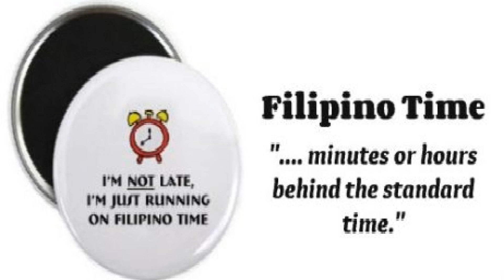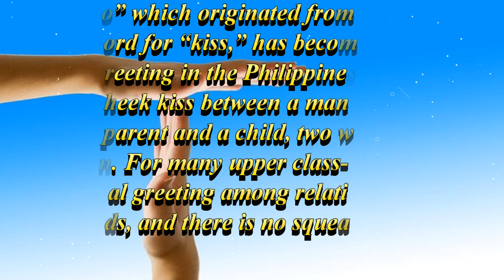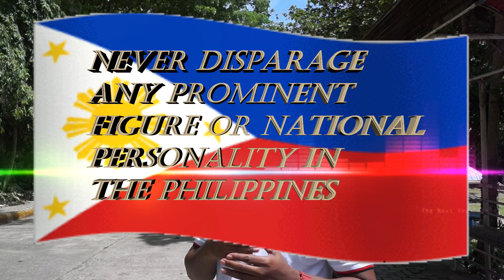HOW TO ACT AROUND FILIPINOS WHEN YOU'RE IN THE PHILIPPINES (FILIPINO CULTURE)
When you're in the Philippines and You're a foreigner, be careful of your tone of voice yeah. Be careful of your tone. Filipinos do not like loud talking foreigners. Yeah, they don't like them and the thing about it is that Filipinos are somewhat loud themselves.

I mean when you're around Filipinos and you talk loud,, from a foreigner they think it’s rude.

And they don't want to be around you.  Ok so watch your tone of voice.

Watch your tone of voice watch if your loud or not because it would offend another, it would offend a Filipino

when you’re in the Philippines. You have to go not according to Philippine. Standard time, not according to your local time, but you’re going to go according to Filipino Time.

Not Filipino Standard time, but Filipino Time.

Okay? What does that mean? That means that whatever time you’re being told that you will be met by a Filipino, and you are supposed to be someplace, a Filipino is supposed to be someplace at a particular time, always expect them to be late.

If you expect to be there if you say I want to see you at 5:00 expect that Filipino to be there at 5:30 6 o'clock.

They will always be at least 30 minutes to an hour behind the time that you state.

And they think it's perfectly normal.

So that's called Filipino time.
We invite you to share your opinions stories and real-life experiences on Filipino culture in the comments section of this video.  It might help and inspire someone and make the difference in their life.

Tube Buddy - an Awesome time-saver for Vloggers